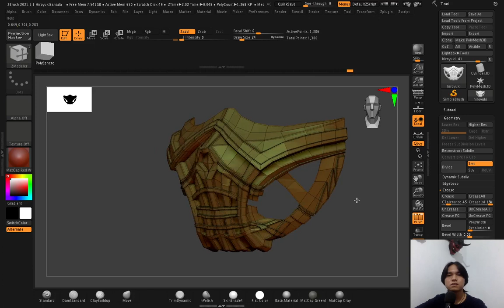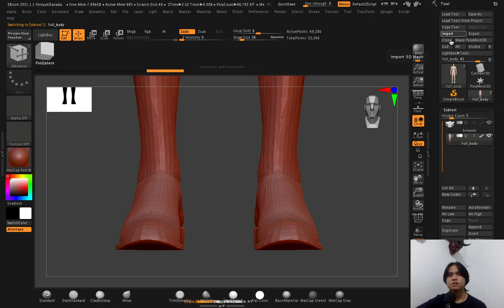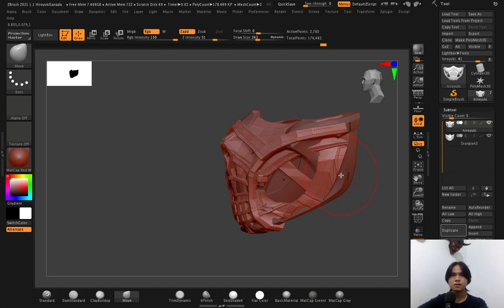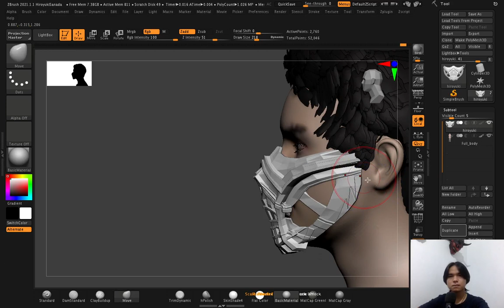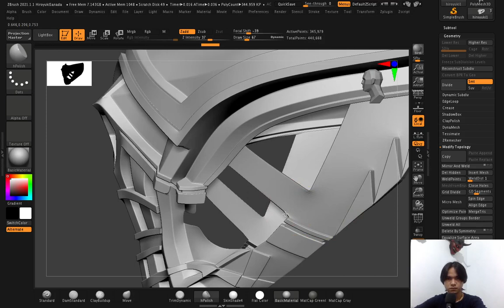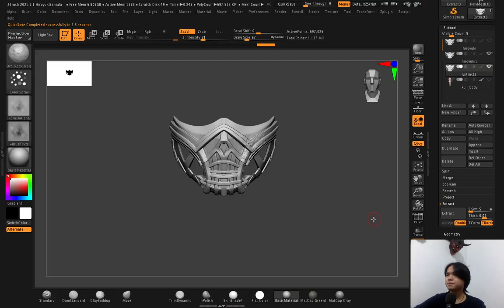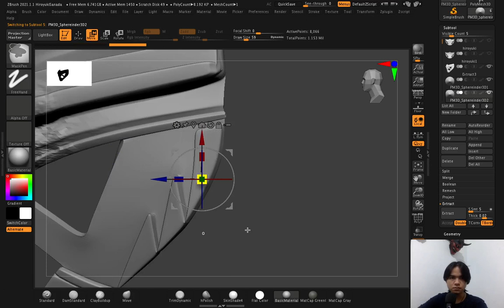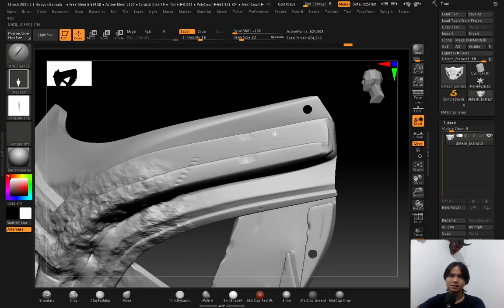Tutorial cara membuat topeng scorpion movie 2021 menggunakan ZBrush finishing part 3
lanjutan dari tutorial blender